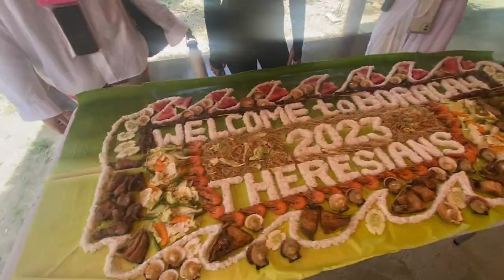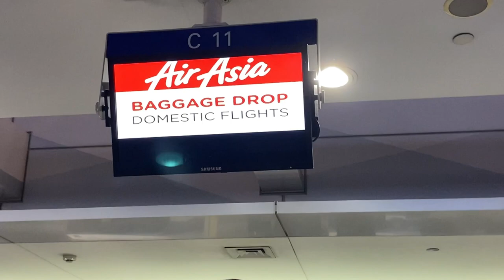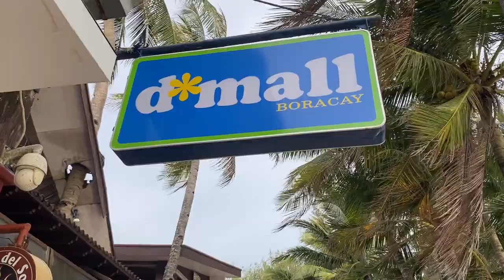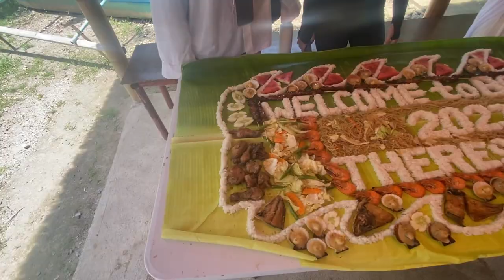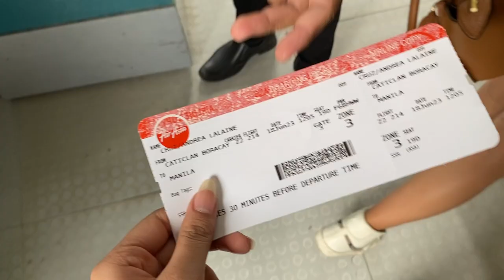boracay 2023 vlog ☀️🌊🏖️🐚 | lalaine cruz